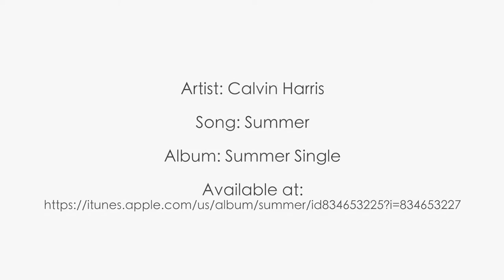Justus + Chantelle Short